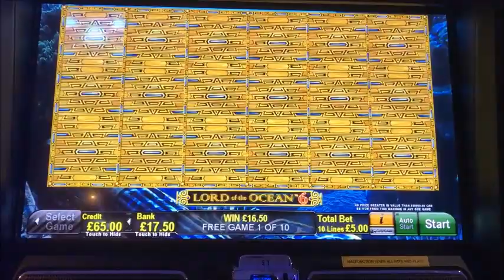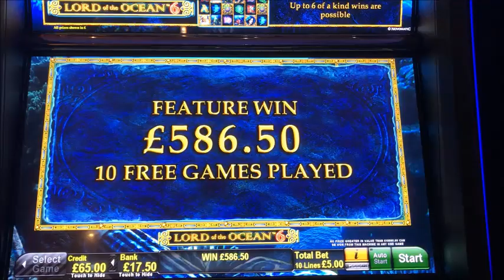Lord of the Ocean 6 reel bonus - decent win at £5 max be Novomatic Slot Machine